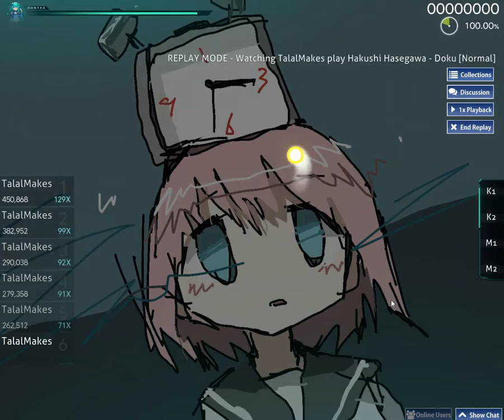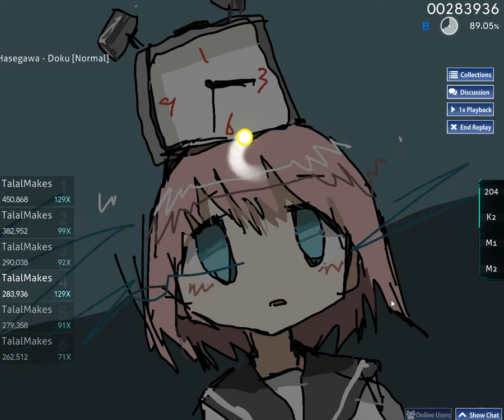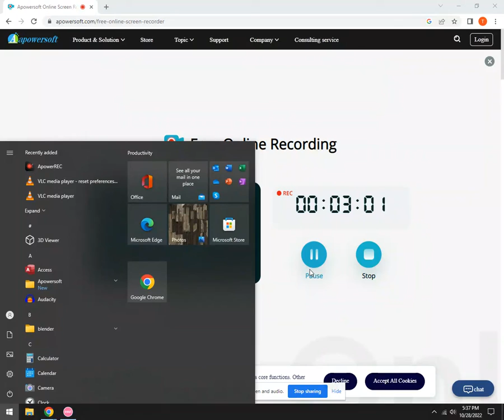DOKU OSU 3 star B rating (2 week beginner)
osuuuuuu